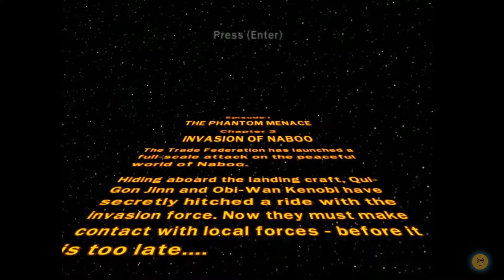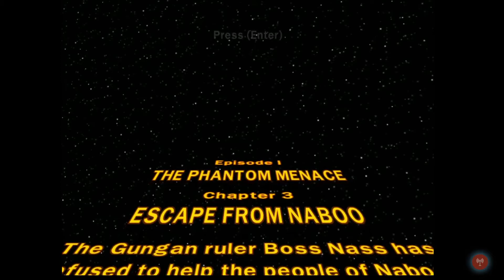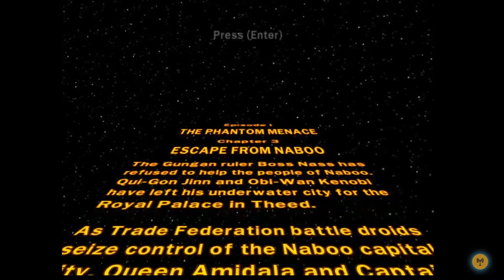Lego Star Wars Chapter 2: WE ARE MR.BEAST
The best star wars character returns today, JAR JAR Binks that jumping silly little boys. We also put a tree bake together and destroy effigies.

I would also Like to note that I spelled effigies right the first time around.